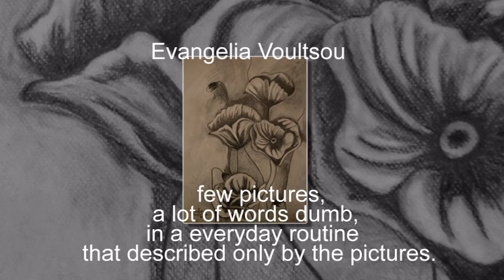Evangelia Voultsou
paintings by Evangelia Voultsou